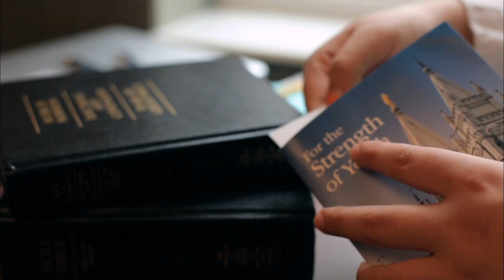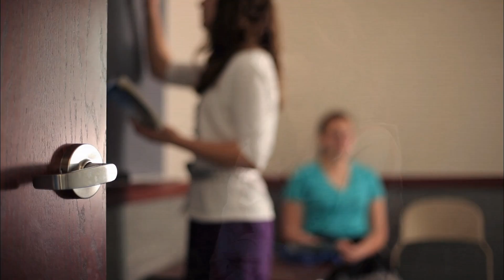Saliamo al monte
Lo scopo dell’organizzazione delle Giovani Donne è di aiutare ogni giovane donna a essere degna di stringere e tenere fede ad alleanze sacre e di ricevere le ordinanze del tempio.